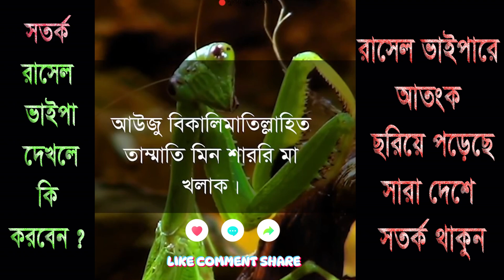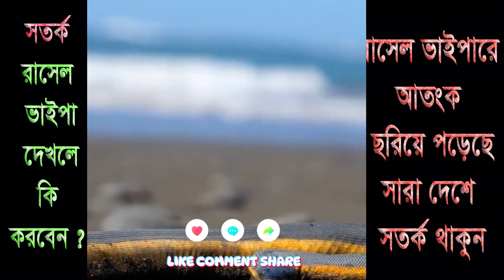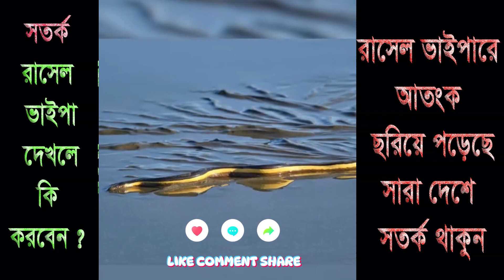১০০ বছর আগে বিলুপ্ত রাসেল ভাইপার আসল কিভাবে বাংলাদেশে। এই সাপ মারা যাবে কি না?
১০০ বছর আগে বিলুপ্ত রাসেল ভাইপার আসল কিভাবে বাংলাদেশে। এই সাপ মারা যাবে কি না? russell's_viper_panic russells_viper russell's_viper russell_viper panic

এই ভিডিওটা শুধুই  শিক্ষণীয় বিষয়ের  জন্য আপলোড করা  হয়েছে এবং এই ভিডিওটি কাউকে অপমানিত করার জন্য বা কারো ক্ষতি করার উদ্দেশ্যে বানানো হয় নি.

English: As-salamu alaikum, You Can Watch Here: islamic lecture, jumar khutba, islamic jalsha, waz mahfil, islamic program, bangla gojol, bangla islamic waz, islamic waz bangla, new waz mahfil, quran sunnah waz, sahi akida waz, bengali waz,